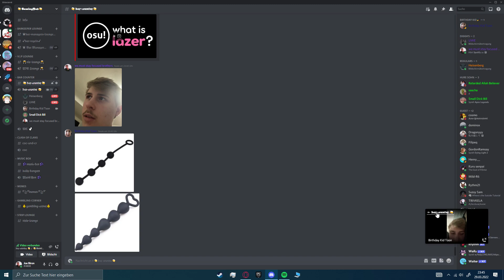toon purchased buttplugs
GPU: NVIDIA GeForce GTX 1050 Ti
CPU: Intel(R) Core(TM) i5-6500 CPU @ 3.20GHz
Arbeitsspeicher: 8 GB RAM (7.92 GB RAM verwendbar)
Aktuelle Auflösung: 1920 x 1080, 60Hz
Betriebssystem: